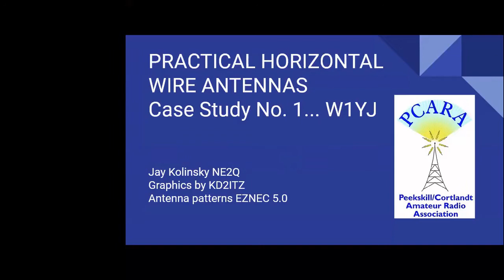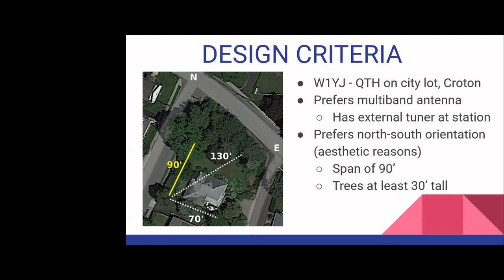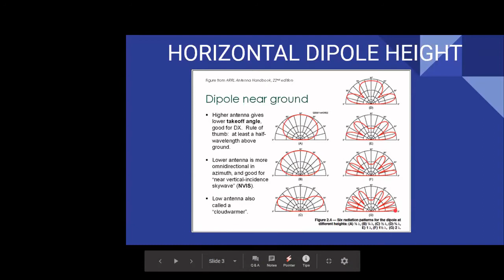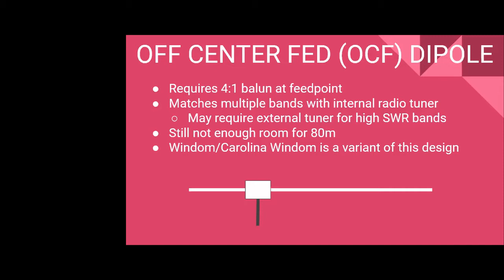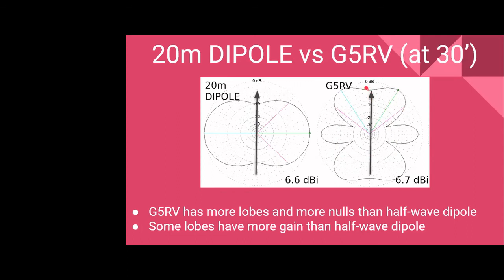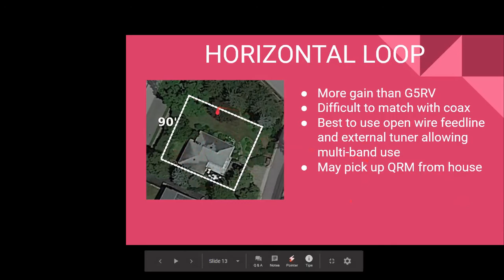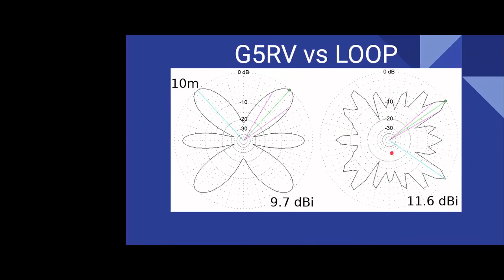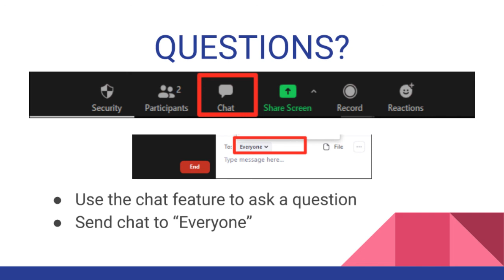Practical Horizontal Wire Antennas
Peekskill / Cortlandt Amateur Radio Association
Antenna Webinar 12/6/20 at 3:00pm

Case Study #1
Presented by Jay NE2Q